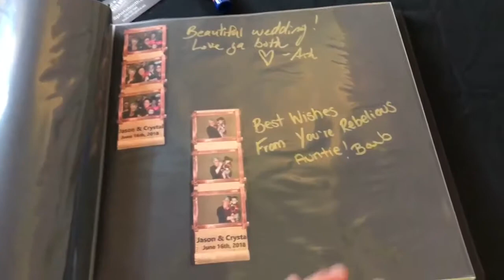A Shot In The Dark Photo Booth